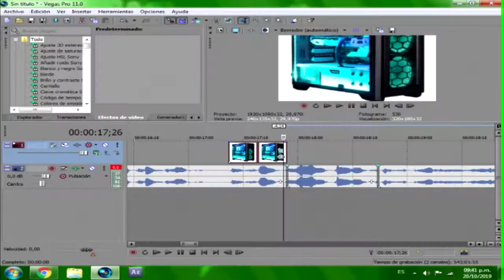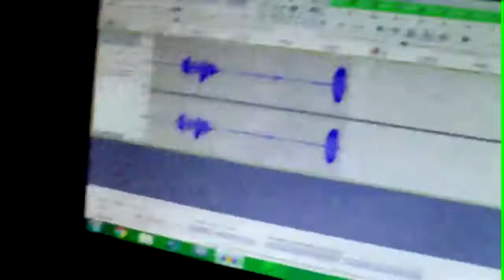MI EQUIPO DE GRABACION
MI EQUIPO:
CAMARA 1: HP V5061U
CAMARA 2: SONY DSH300
CAMARA 3: KOLKE KOC 040
CAMARA 4: KOLKE KOC 041
MICROFONO 1: KOLKE KPI 271
MICROFONO 2: KOLKE KPI 047
MICROFONO 3: MICRO SOLAPERO CHINO
TRIPODE 1: TRIPODE KOLKE
TRIPODE 2: TRIPODE FLEXIBLE
★★Comenta Cualquier Duda Que Tengas
★★Mis Metas
»»5 Suscriptores  ✓
»»10 Suscriptores ✓
»»20 Suscriptores ✓
»»30 Suscriptores ✓
»»50 Suscriptores ✓
»»70 Suscriptores ✓
»»80 Suscriptores
»»100 Suscriptores
»»250 Suscriptores
»»500 Suscriptores
»»1000 Suscriptores
»»1500 Suscriptores
»»2000 Suscriptores
»»2500 Suscriptores
»»3000 Suscriptores
»«3500 Suscriptores
»»4000 Suscriptores
»»4500 Suscriptores
»»5000 Suscriptores

★★★★★★PREGUNTAS FRECUENTES★★★★★★

1-: Cuantoos Años Tienes?? R= Tengo 14 Años

▬▬▬▬▬▬▬▬▬▬ஜ۩۞۩ஜ▬▬▬▬▬▬▬▬▬▬